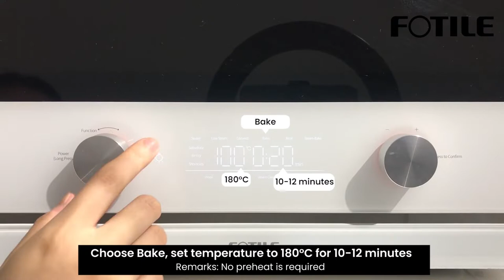Baked Runny Yolk in Fancy Toast | FOTILE One Oven Combi Oven Recipes